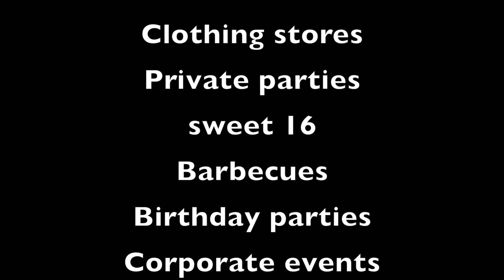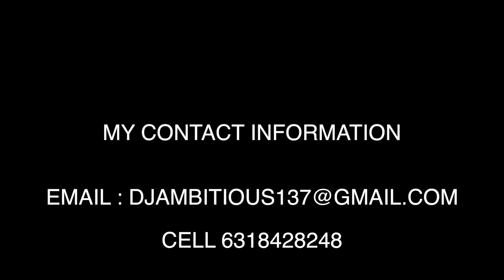Dj ambitious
Quick look at what I can do